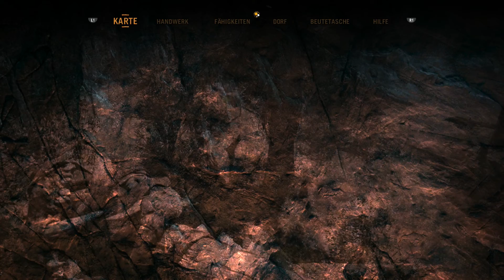♦ FAR CRY PRIMAL ♦ 016 ♦ (HD/1080p) Let's Play Far Cry Primal ♦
Folge 16
Es wird wild, es wird schnell, es wird brutal... nebenbei zähmen wir einen wilden Leoparden und hetzen diesen unseren Gegenern auf den Hals um Sie in 1.000 Stücke zu reißen, nichts spannendes also ;)

♦ auf Amazon